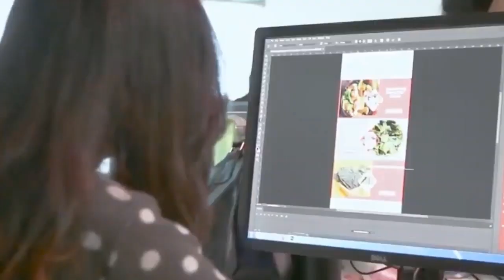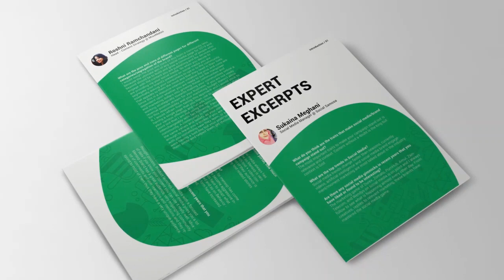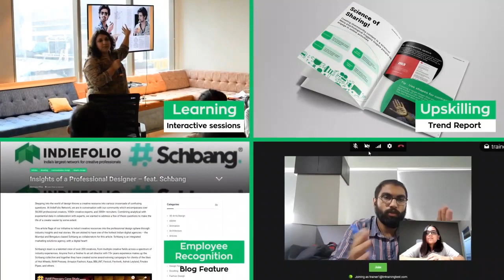IndieFolio Network Enterprise Solutions for Schbang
IndieFolio Enterprise solution is a customised plan for companies looking to attract and retain creative talent. Check the activities we conducted for Schbang - a holistic marketing solutions agency based out of Mumbai.